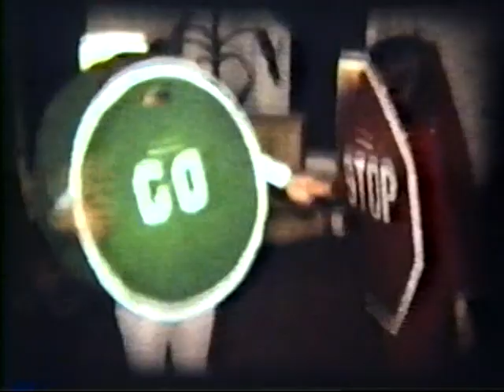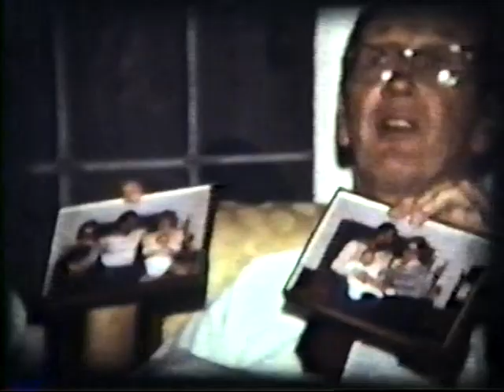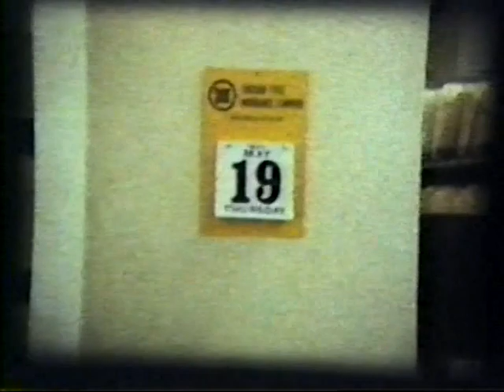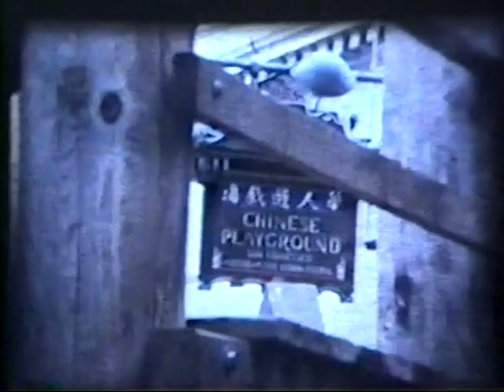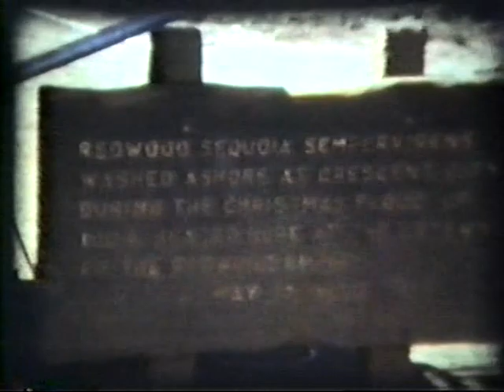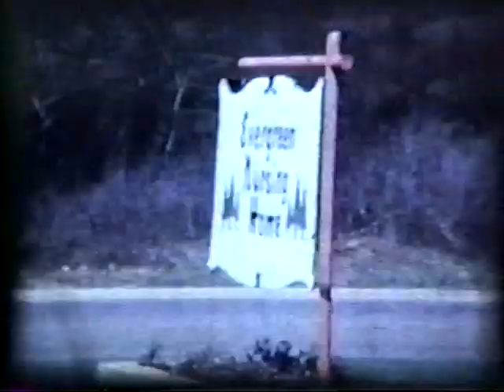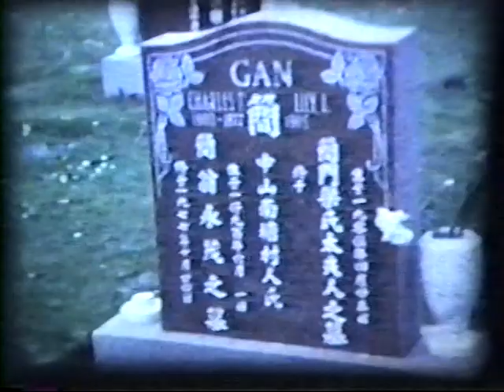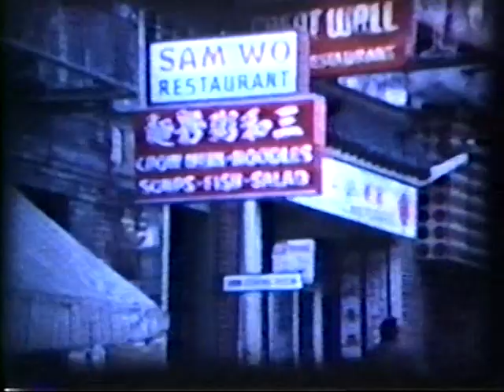Chan Family 1976-1978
Super-8 to VHS to DVD and now to YouTube.